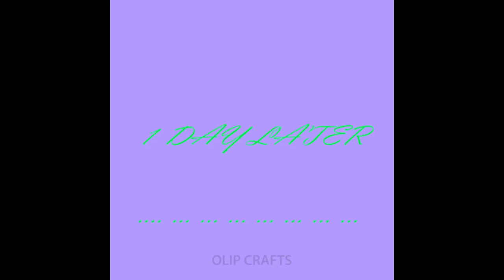DIY Decor 9 Easy Crafts at Home. 2019. Create your own decor at HOME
DIY ROOM DECOR! 7 Easy Crafts Ideas at Home #9